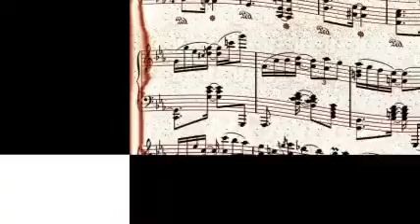Josh White - The Riddle Song